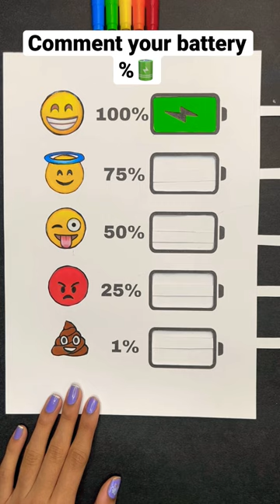Which emoji is your battery percentage right now? 🔋💙